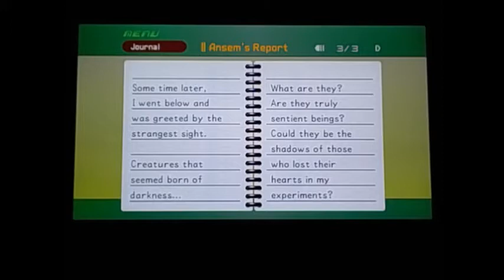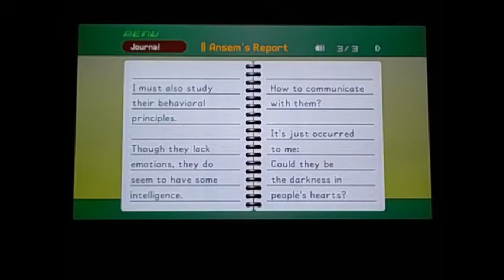Let's Play Kingdom Hearts Final Mix Part 42: Finally sealing the Keyhole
After that long-ass climb, we finally reach the Grand Hall and seal up Radiant Garden's, I mean, Hollow Bastion's Keyhole. But where did Ansem go?